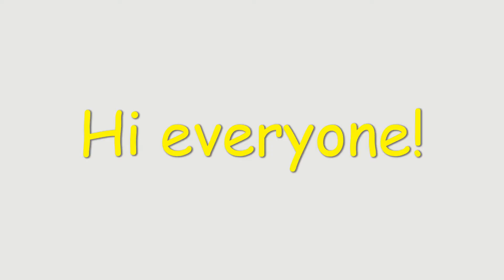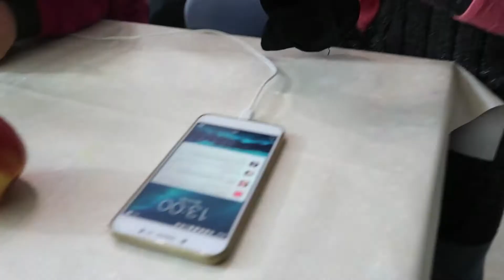MYTH BUSTING!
BUSTING MYTH
With family fun music toys review